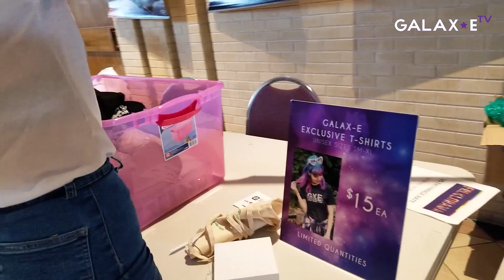[Galax-E TV] S2 Ep1 We're back!!!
We're glad to be back again for this year's Folklorama so here's to more crazy antics by the GalaxE fam and it's new members!